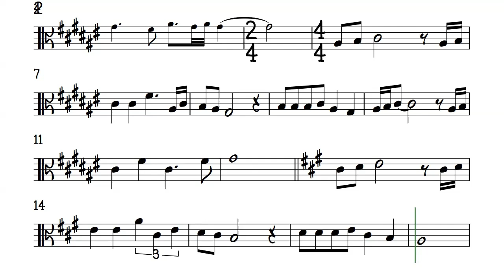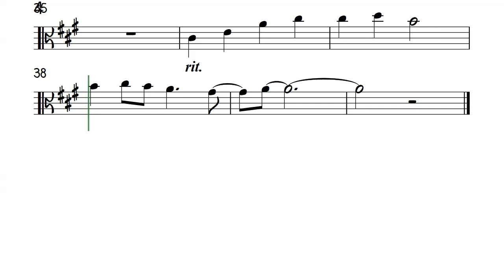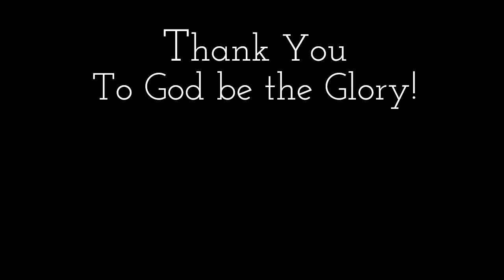Reflection Viola Original Key Sheet Music Backing Track Partitura Disney's Mulan